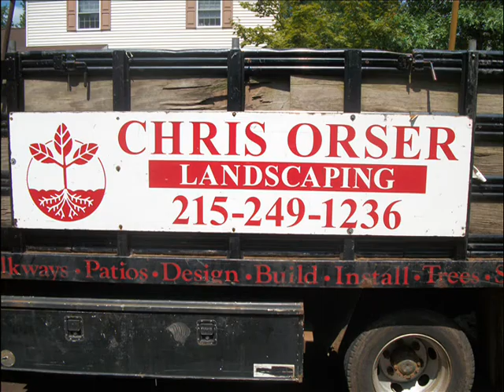Giant Arborvitae.Quakertown Area: Bucks County, PA: orserlandscaping.com